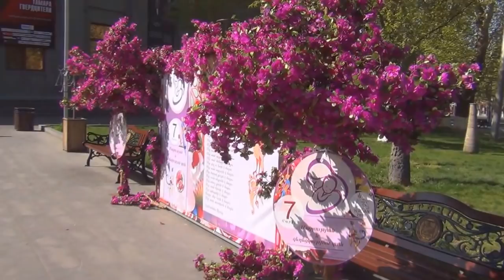Городские Зарисовки Ранним Утром - Ереван Цветет!